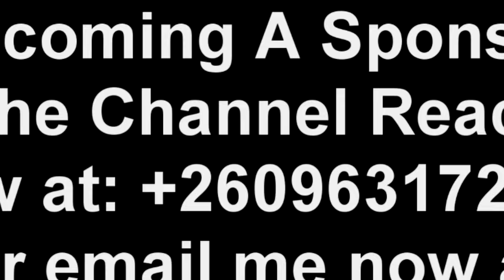Latest Update On Kambwili “UPND Did Kambwili Dirty” It’s Not Fair “Watch The Entire Video”